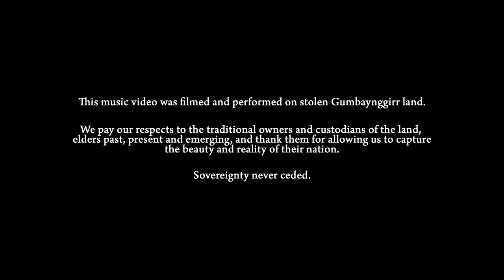Avalanche Ft. Tasman Keith (Prod. by Jay Orient)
This music video was filmed and performed on stolen Gumbaynggirr land (Bowraville, Nambucca Heads).

Big thanks to Tasman Keith, his family and the Bowraville community for welcoming us and showing their love and support! 💚🌱

Directed & Edited by Joey Bailey   @joeybailey
& Kiarney Mulyono   @kiarneybts
Cinematography: Joey Bailey    @joeybailey
Produced  Jay Orient     @jayorient